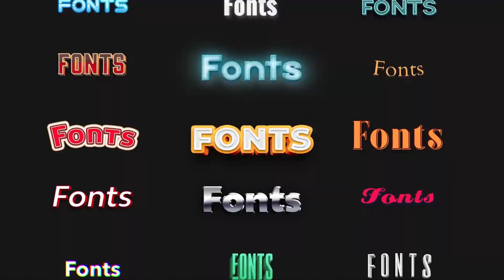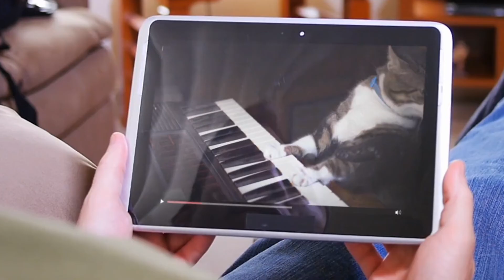Tornado Siren - Sound Effects.